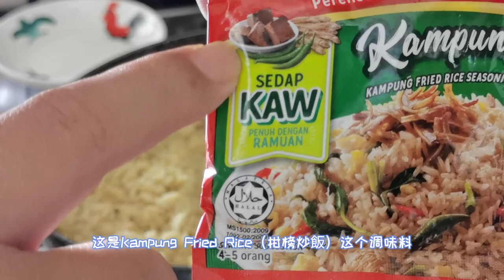[偷閒食堂]馬來西亞的甘榜炒飯 ｜ Instant Canteen - Malaysian Kampung Fried Rice